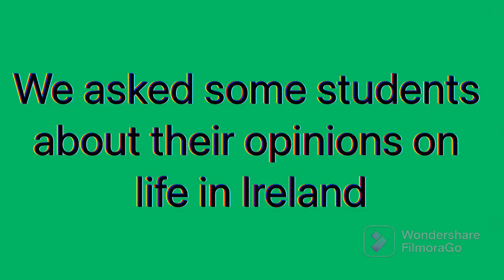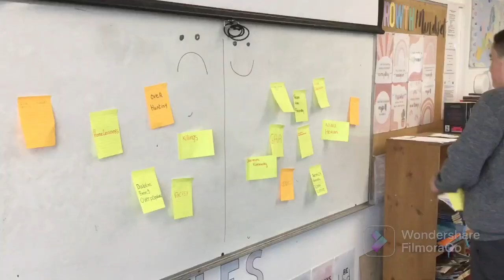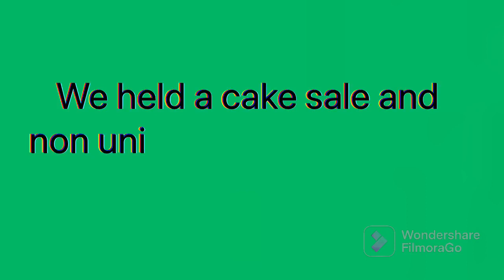Flag day 2022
Flag day 2022 celebrations, TODAY ON FLAG DAY 2022 STUDENTS IN GORTNOR ABBEY REFLECTED ON WHAT THE IRISH FLAG MEANS TO OUR SCHOOL COMMUNITY. WE AGREED THAT OUR FLAG SHOULD REPRESENT YOUNG PEOPLE OF ALL BACKGROUNDS, ETHNICITIES, CULTURES, GENDERS, AND SEXUAL ORIENTATION. WE AS A SCHOOL COMMUNITY WILL CONTINUE TO STRIVE FOR A FUTURE THAT IS INCLUSIVE AND PROGRESSIVE.